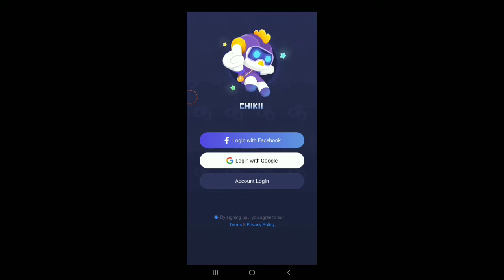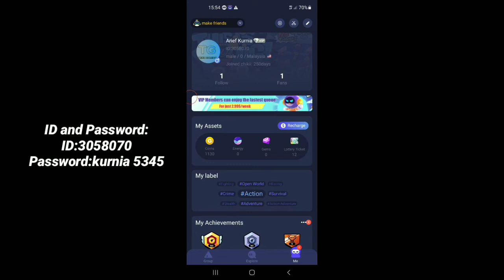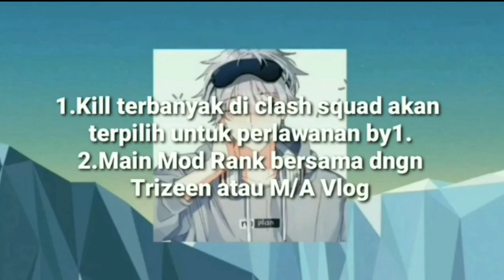Event Collaboration Tech Gaming And M/A Vlog Chiki Giveaway Account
This event available for tomorrow and will be over at 26 December 2021.Don,t miss this chance to play your favourite consoles game on my premium account.See you soon.byeee.

Chiki ID:

3058070

Password:

kurnia 5345